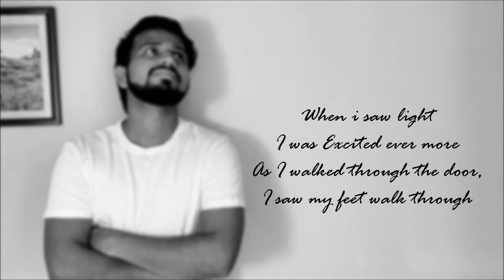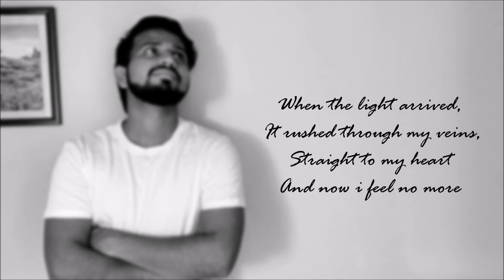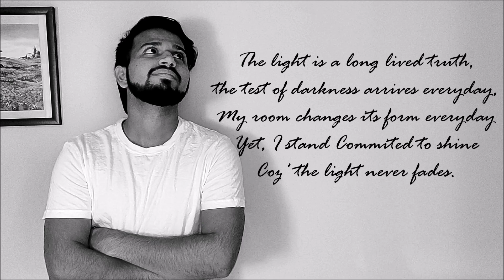When i saw light.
My first attempt at fusion of spoken word poetry and rhyme.